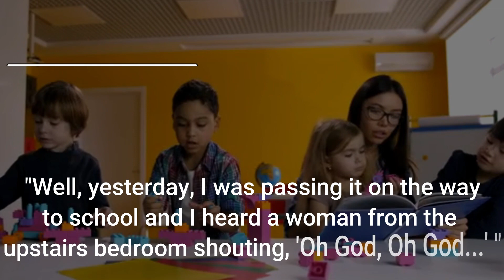Finding god in bedroom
Joke Story : During Sunday school, Tracy turned to her teacher and said, "Please, Miss, I've found out where God lives." ..